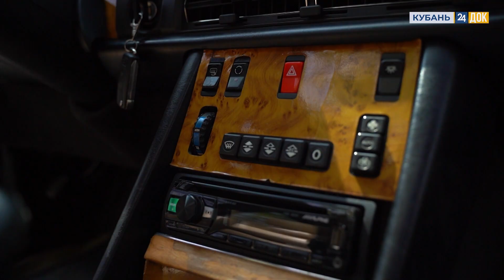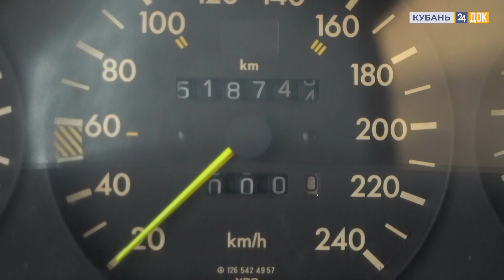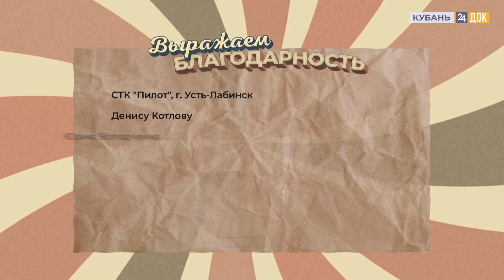Как найти дешевый «Мерседес» и кто виноват в ДТП с конем? ВРЕМЯ МАШИН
Как бутылка поможет в дороге? Почему не стоит покупать дешевый люкс? И как единорог помогает скоротать время в пробке? На эти и другие автомобильные вопросы отвечает главный автоэксперт «Кубань 24» Роман Мокропуло